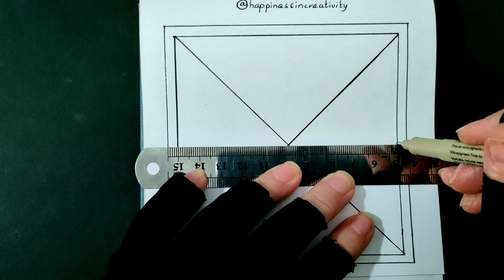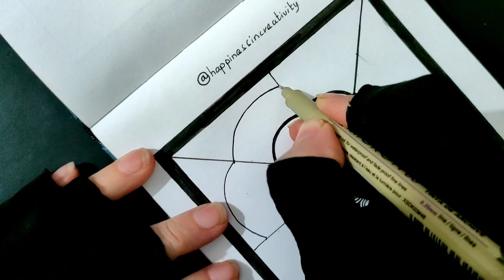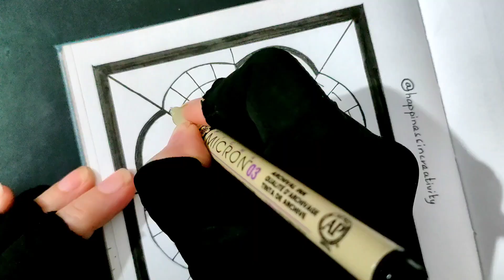Relaxing Zentangle Art | How to Draw 3D Zentangle illusion | Art Therapy Series #160 | 3D Pattern